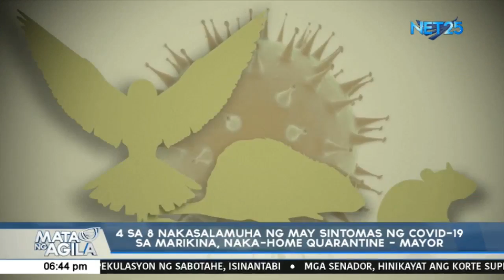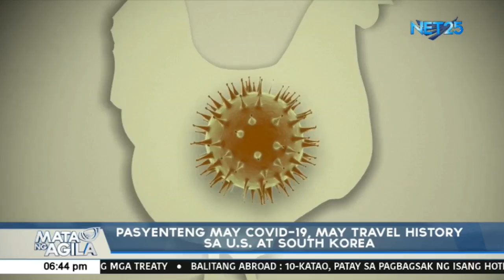4 sa 8 nakasalamuha ng may sintomas ng COVID-19 sa Marikina, naka-home quarantine -Mayor